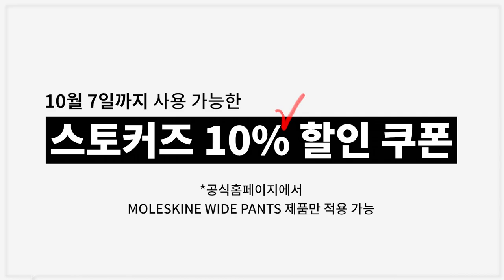가격대별 치노팬츠/면바지 5종 추천&코디 (가격, 컬러, 핏, 사이즈 추천, 원단감, 디테일)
금전지원 없이 제품 지원만 받아서 만들어졌습니다**

오늘은 치노팬츠 5종 리뷰 영상을 준비했습니다!
가격대도 다양하고 스타일도 다양하기에
여러분의 취향에 맞는 제품이 하나쯤을 있으셨으면 좋겠습니다!

(1) [247 시리즈] MoleSkine Wide Pants -모델 M 사이즈 착용

(2) [주앙 옴므] Inverted Pleats Chino Pants -모델 M 사이즈 착용

(3) [인더로우] Structured Chino Pants -모델 2 사이즈 착용

(4) [밀로] 커브드 치노 팬츠 -모델 L 사이즈 착용

(5) [노운] 카고 팬츠 -모델 1 사이즈 착용
*10월 14일 출시 예정

0:00 오프닝
0:32 247 SERIES - MoleSkine Wide Pants
1:59 주앙옴므 - Inverted Pleats Chino Pants
3:27 인더로우 - Structured Chino Pants
4:47 밀로 - 커브드 치노팬츠
5:57 노운 - wide cargo pants
7:17 엔딩